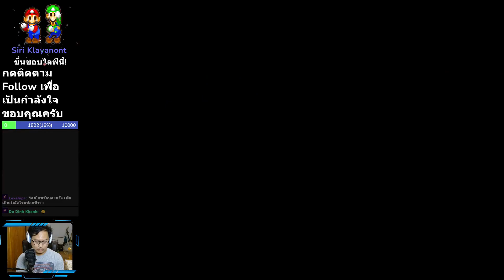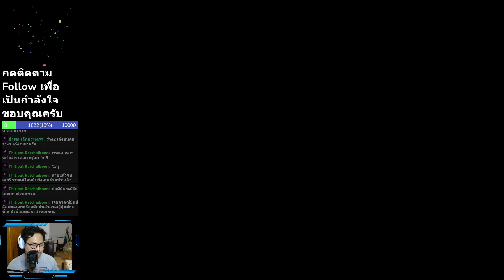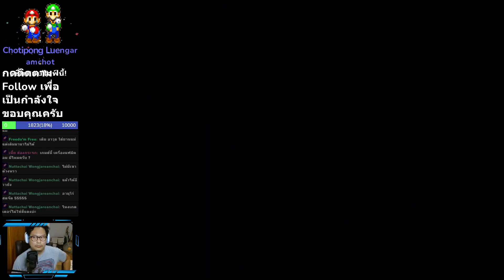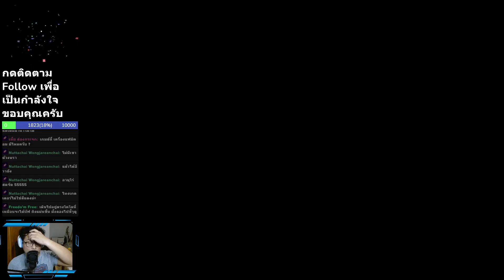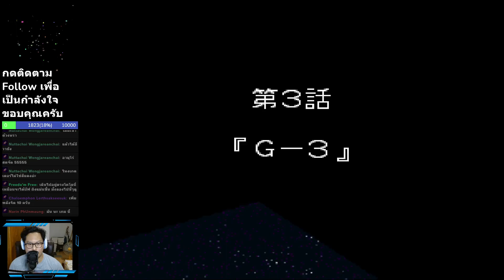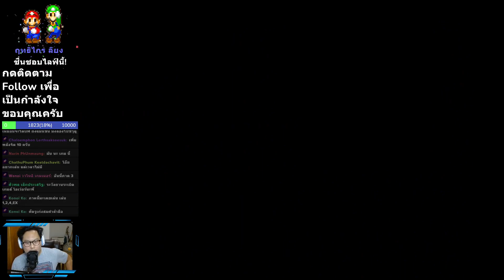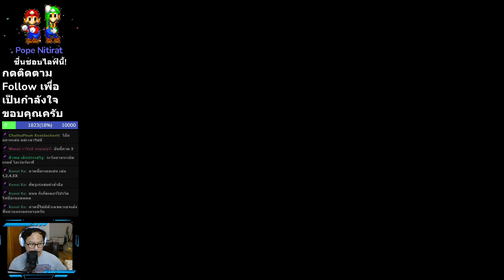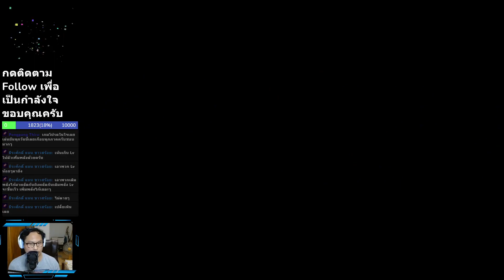Super Robot Wars III EP.1/9 (Super Famicom)